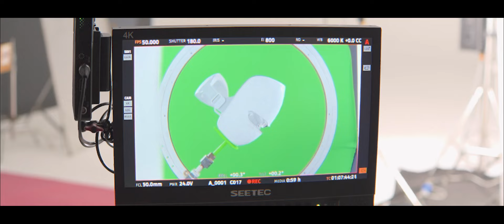เบื้องหลังการถ่ายทำโฆษณาสุดล้ำของ Ulike SEA Brand Ambassador ‘ใหม่ ดาวิกา’ | Produced by InsightTH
เบื้องหลังความ Glow ✨ ของเทคโนโลยี Ulike นวัตกรรมใหม่สุดล้ำสมัยกับ Ulike Sea Brand Ambassador คุณ ‘ใหม่ดาวิกา’ พาเข้าสู่โลกแห่งความงามในอนาคต สัมผัสการดูแลตัวเองแบบใหม่ ให้เปล่งประกายอย่างแตกต่าง!

Produced by InsightEntertainment